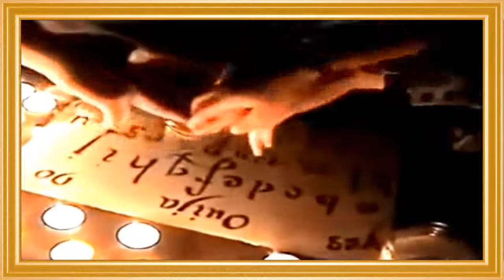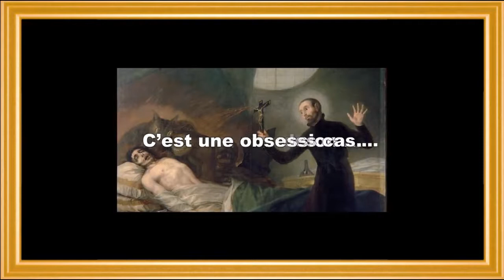Médiumnité, qui s’y frotte, s’y pique…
« La médiumnité est un acte de responsabilité donc, soyez vigilants dans vos actes. »

Médium – Pascal Weber